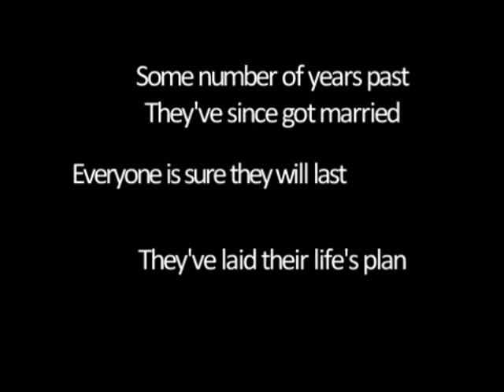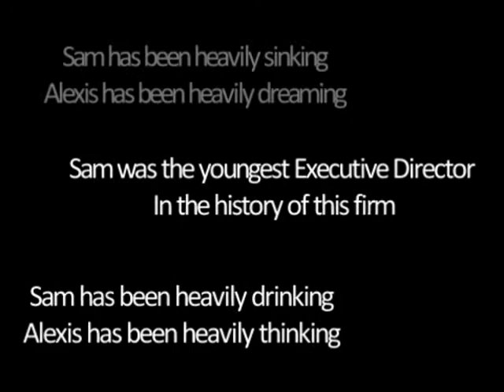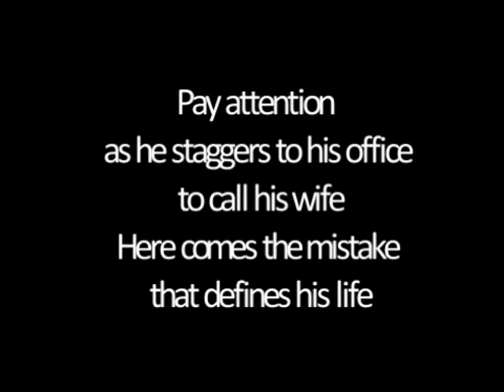A Baby Named Sam: Part 3 (A Poetic Narrative)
I wrote this before I had any kids, so this is a bit freaky...